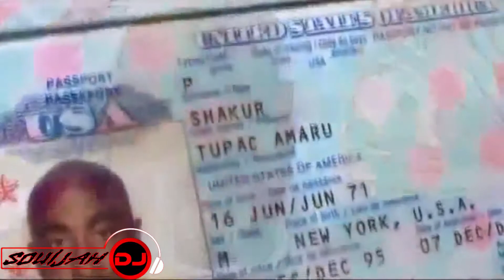2Pac - War Games | 2018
I APPRECIATE ALL SUPPORT FROM YOU GUYS !

2Pac - War Games | 2018

Remix Done By: DJ Souljah / Me

🎧 Follow Real Rap Legacy 🎧